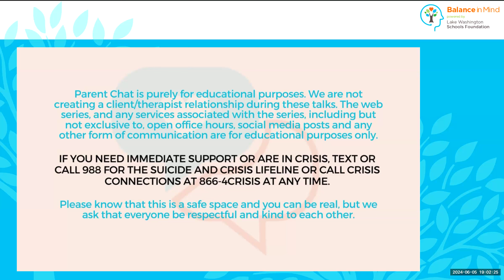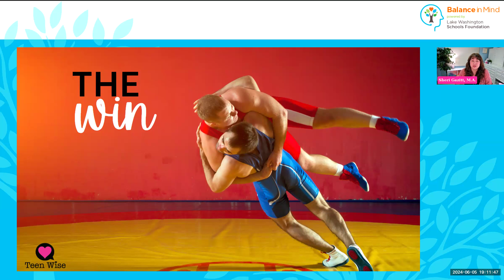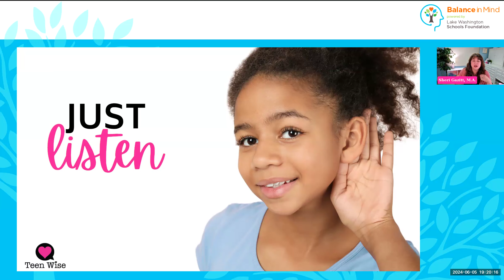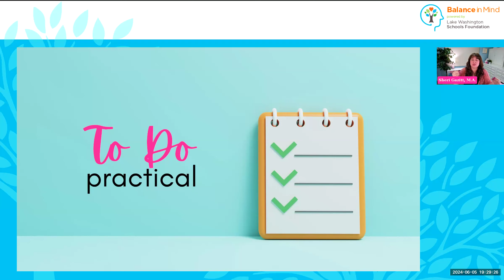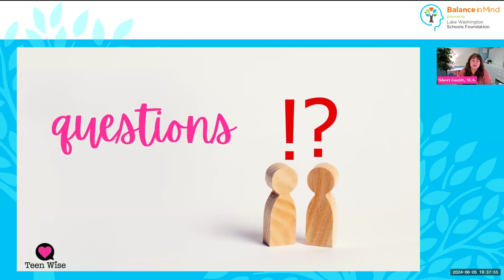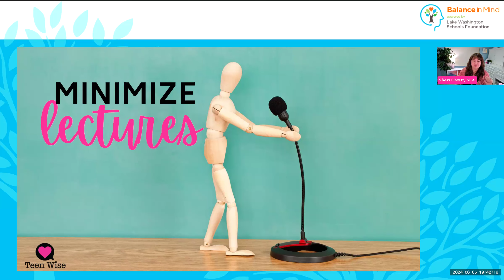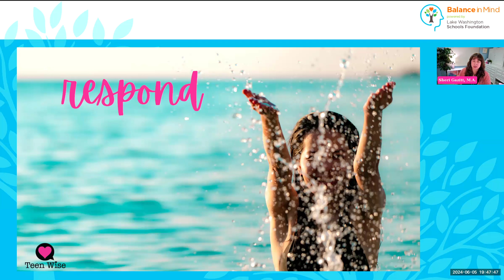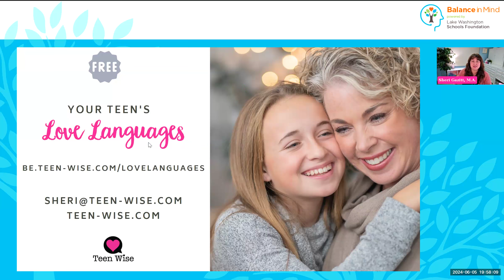Heart to Heart: Cultivating Deep Conversations with Your Kids | Parent Chat Webinar